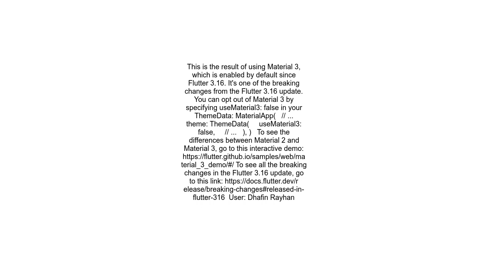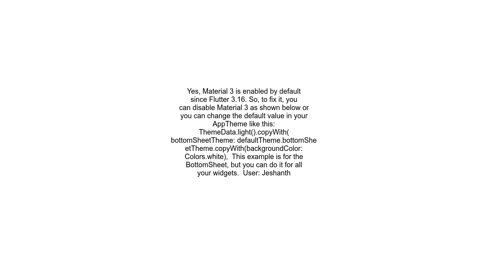After upgrading to Flutter 3 16, the app bar, background color, button size, and spaces change